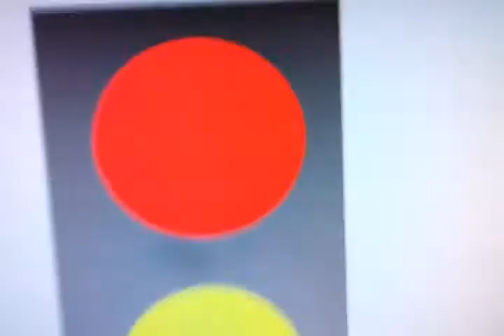Nick Jr face the traffic light in japanese